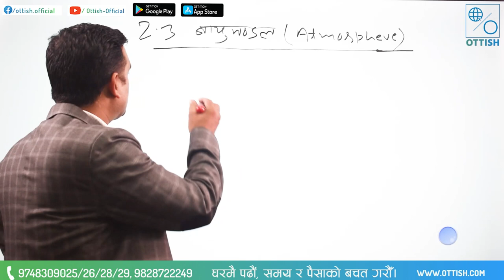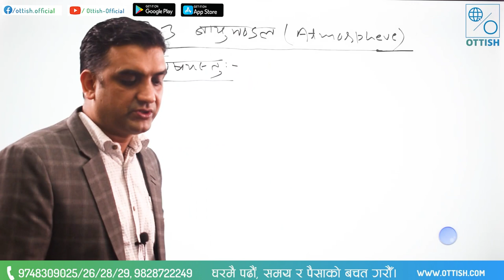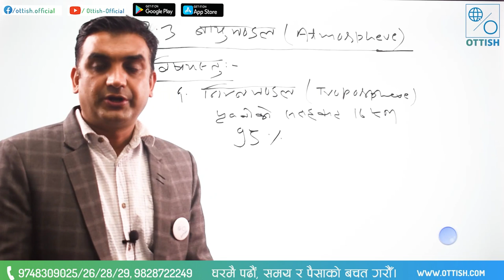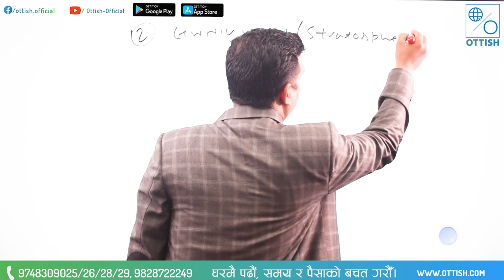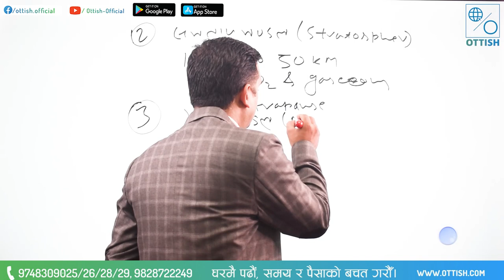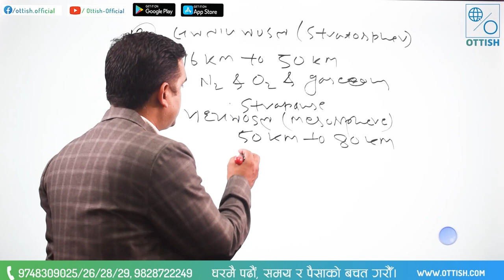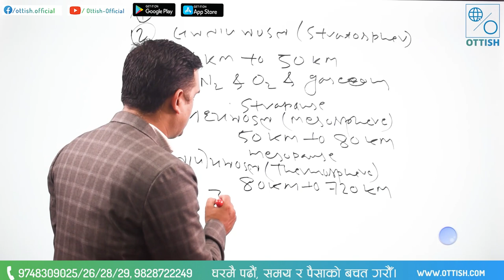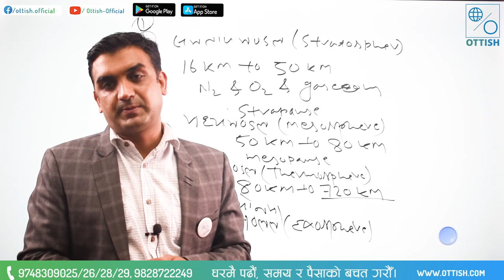Atmosphere | ऋषिराम सुवेदी | शिक्षक सेवा आयोग | विषयगत विज्ञान | OTTISH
खुसीको खबर !
शिक्षक सेवा आयोगको तयारी गरेर बसिरहनुभएका विद्यार्थीहरुलाई मध्यनजर गर्दै दित्तीय पत्र अन्तर्गत विज्ञान विषयको रेकर्डेड तयारी कक्षाहरु OTTISH मार्फत उपलब्ध छ |

थप जानकारीको लागि :
Sales

𝙊𝙏𝙏𝙄𝙎𝙃.𝙘𝙤𝙢 I 𝙇𝙚𝙖𝙧𝙣 𝘼𝙣𝙮𝙬𝙝𝙚𝙧𝙚, 𝘼𝙣𝙮𝙩𝙞𝙢𝙚 “
𝐍𝐞𝐩𝐚𝐥'𝐬 𝐅𝐢𝐫𝐬𝐭 𝐄- 𝐋𝐞𝐚𝐫𝐧𝐢𝐧𝐠 𝐏𝐥𝐚𝐭𝐟𝐨𝐫𝐦